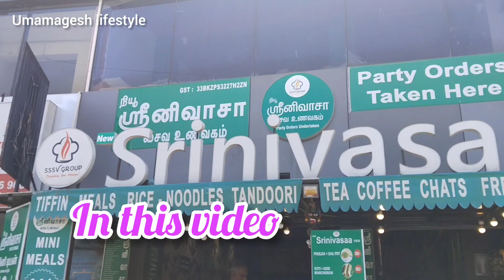Hospital போறதுனால morning breakfast restaurantல் சாப்பிட்டோம்|ஆரோக்கியமான கருப்புகவுனிஅரிசி சாப்பாடு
கருப்பு கவுனி அரிசி,black rice recipe,kavuni arisi recipe,kavuni arisi recipes in tamil,கருப்பு கவுனி அரிசி பொங்கல்,கவுனி அரிசி,recipe,கருப்பு கவுனி அரிசி சமைப்பது எப்படி,black rice recipes,கருப்பு கவுனி அரிசி கஞ்சி செய்வது எப்படி,கருப்பு கவுனி அரிசி கஞ்சி செய்வது எப்படி???,tamil vlog,tamil vlogs,vlogs in tamil,vlogs,tamil,daily routine vlog in tamil,tamil vlogs latest